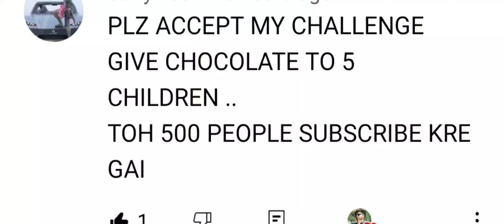Share 5 chocolate to kids in market (social experiment) (challenge/ complete)crazy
Share 5 chocolate to kids in market (social experiment) (challenge/ complete)🔥🔥🔥🔥🔥🔥🔥